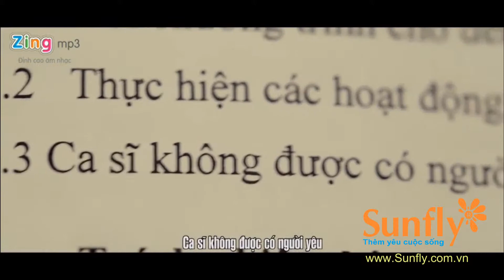[MV] Có tất cả nhưng mất em - Phạm Trưởng - Sunfly.com.vn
Thời trang mặc nhà cao cấp Sunfly
Mua hàng online giảm giá 10% - Giao hàng tại nhà
Hotline bán hàng: 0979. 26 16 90